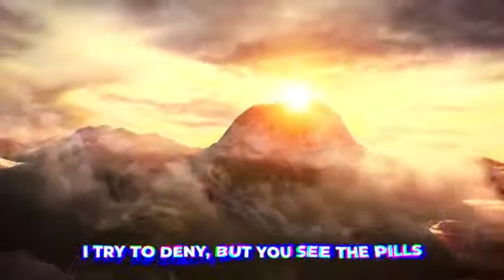Juice WRLD - Up Up and Away New Status